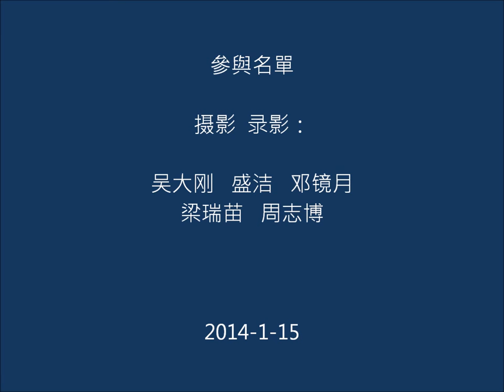Seto Solo Exhibition 2013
本视频记录了2013年11月画家司徒勤参在广东开平美术馆举办个人画展“得心自然”的盛况。